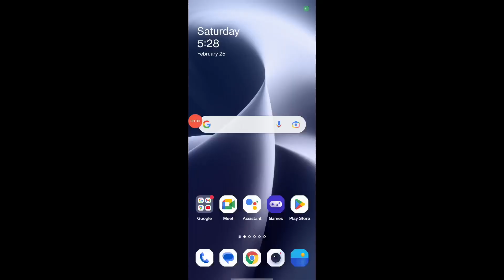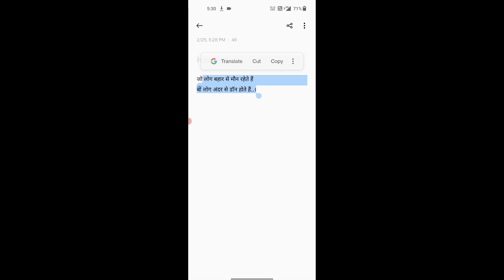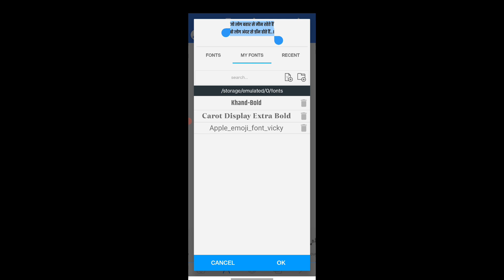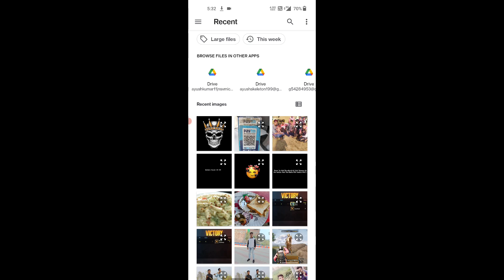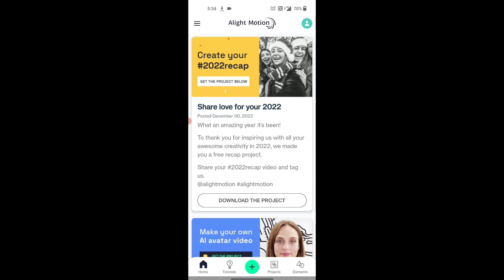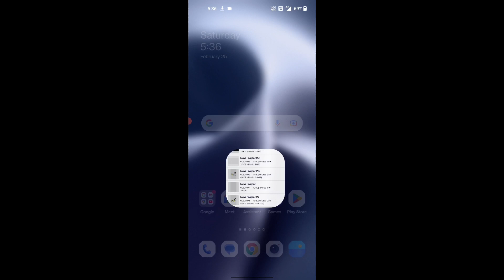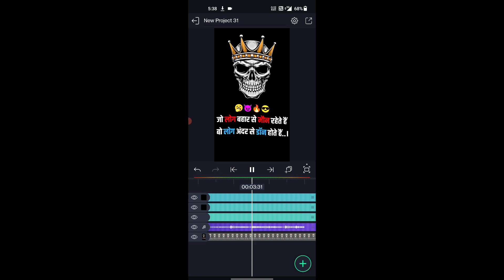Instagram Viral Shayari Video Editing In Alight Motion || Instagram Shayari Reels Video Editing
1. Instagram Viral Shayari Reels Editing.
2. Instagram Viral Shayari Kaise Banaye/
3. How To Make Trending Shayari Reels Editing.
4. Trending Reels Shayari Video Kaise Banaye?
5. Instagram Viral Shayari Reels Editing In Alight Motion.

More queries:-
Alight Motion